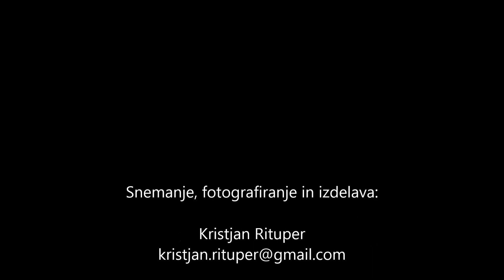Aleša Bagari (KBK M.Sobota) - Madžarska 2013